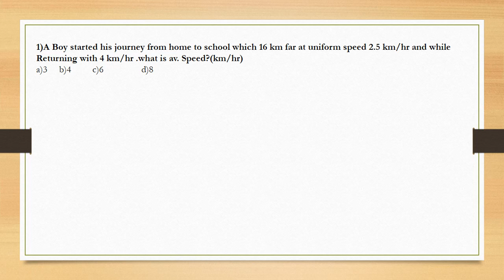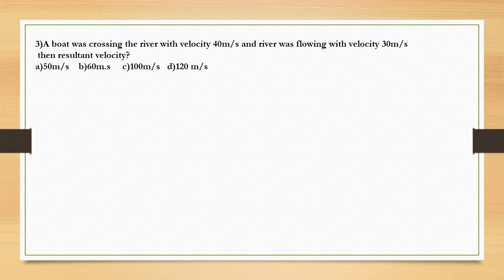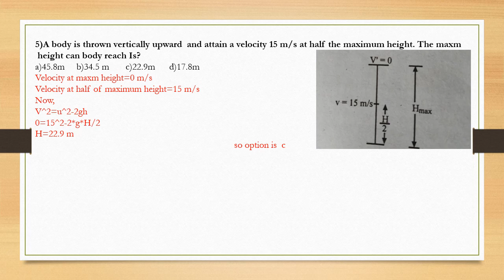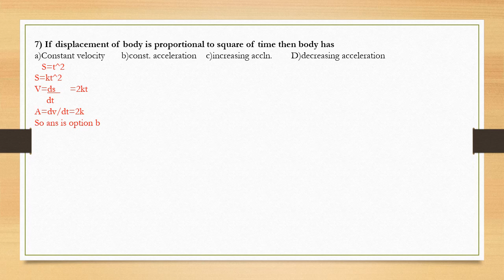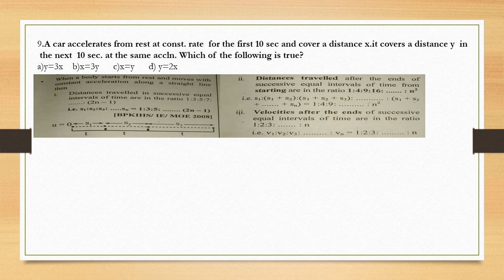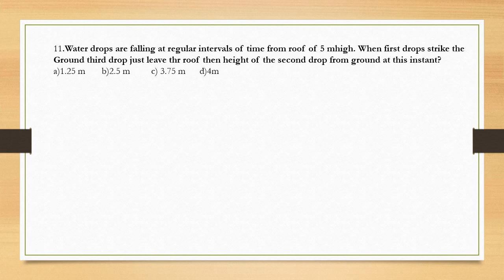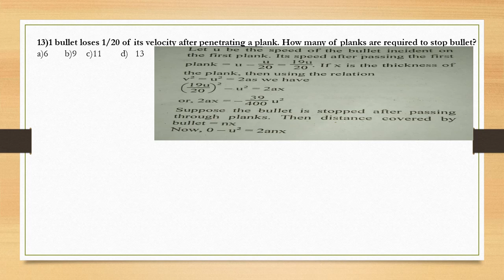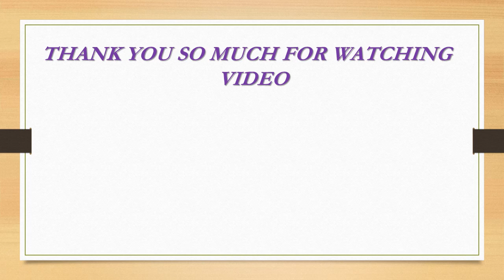ENTRANCE CAPSULE/ HOW TO TACKLE PHYSICS QUESTIONS ON ALL BACHELORS ENTRANCE EXAMS/////IN NEPALI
HOW TO CRACK ENTRANCE QUESTIONS EASILY
HOW TO SOLVE PHYSICS MCQS WITH SHORT TRICKS..
IN NEPALI LANGUAGE...
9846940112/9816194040